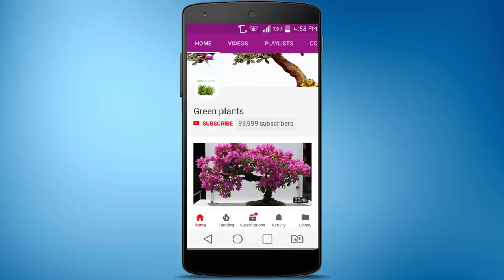12 Indoor Plants Growing in Water//GREEN PLANTS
12 Indoor Plants Growing in Water

Plants Name:
-Arrowhead plant
-Money plant /pothos
-Philodendron lemon lime
-Philodendron burle marx
-Spider plant
-Chinese evergreen (Aglaonemas)  plant
-ZZ plant
-Philodendron Xanadu
-Peperomia plant
-Lucky bamboo
-Moses-in-a-cradle (Rhoeo)
-Snake plants

Other Plants
-Wax plant
-Wandering Jew